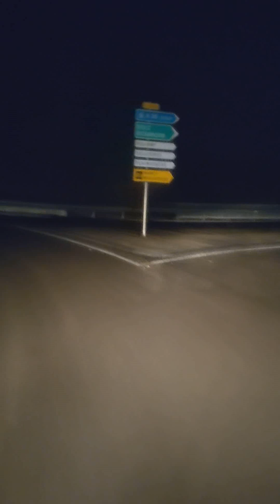de la station de Besançon sur la a36,jusqu'à bourg en Bresse sur la a40 par la d1083 la nuit